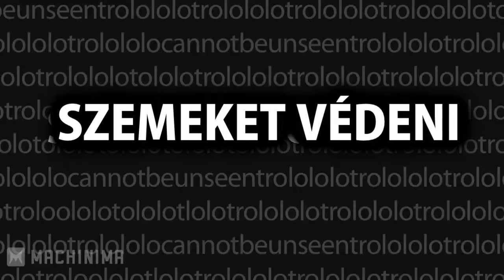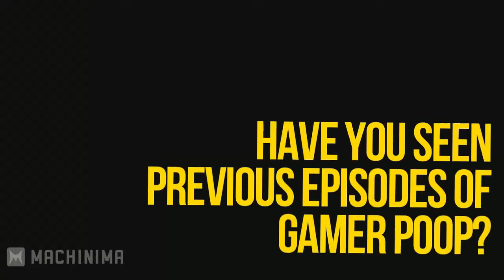Gamer Poop : Skyrim (#1)(Magyar felirattal)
Már régóta követem ezt a sorozatot és aminap gondoltam magamban,hogy vajon
létezik-e magyar felirattal,és mivel nem találtam,ezért gondoltam csinálok magam egyet.
A fordítás nem 100% szöveghű,de szerettem volna átadni a poénokat,valamint ez az első ilyen próbálkozásom,szóval biztos hogy nem tökéletes.

This is just a fan made subtitle.